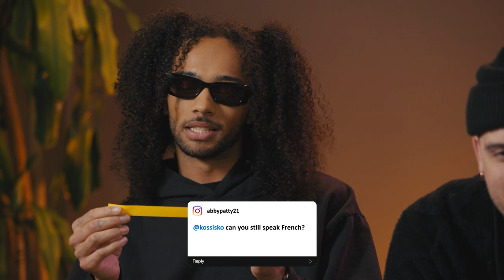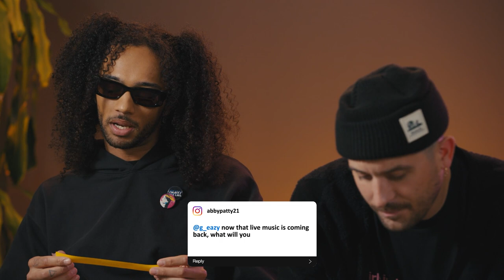Kossisko & G-Eazy Answer Your Burning Questions | Fuse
In this episode of Ask About Me, we have Kossisko & G-Eazy sat side-by-side asking your burning fan questions. The two try to keep a cool face, but some major secrets were revealed!